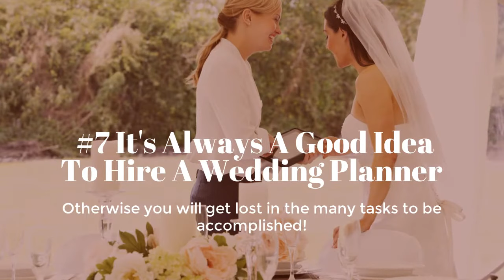16 Important Tips For Planning Your Dream Wedding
Marriage is the dream of several couples who want to formalize the relationship, some save for years to make the dream party. So read this articke and elaborate a good planning of the wedding of dreams with our team of wedding planners in Dubai (link below)
Check out our wedding planners who can make wedding planning easy and fun for you! (link below)